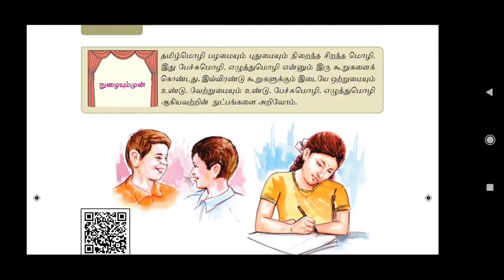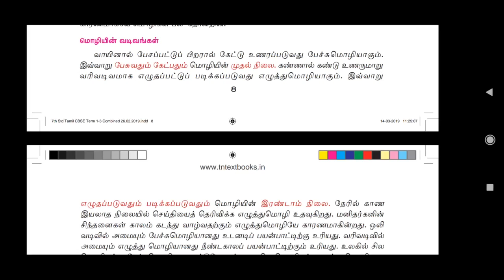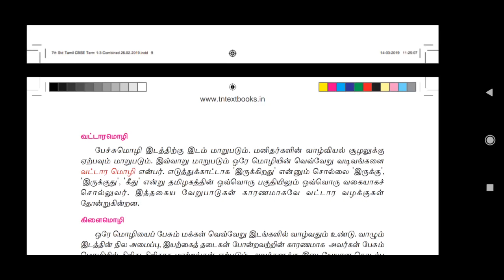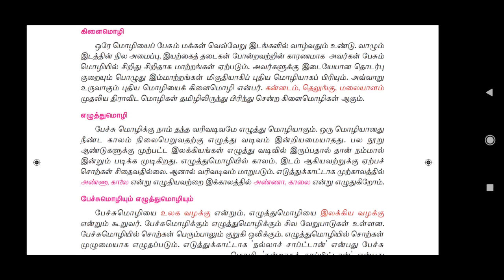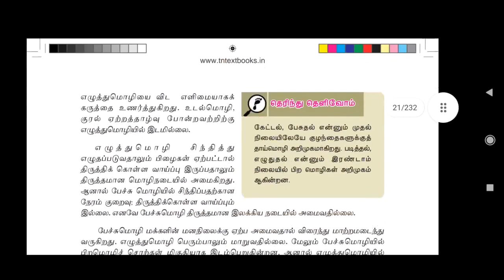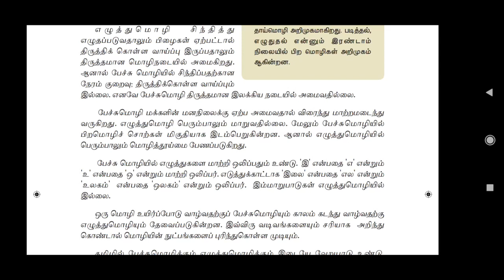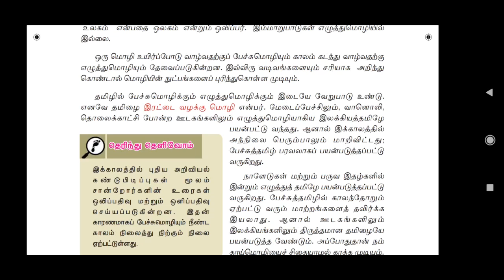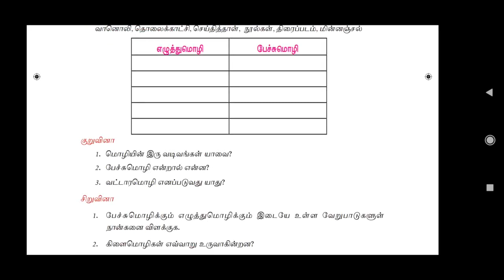Pechu mozhiyum ezhuthu mozhiyum 7th Std Term 1 Tamil/ பேச்சுமொழியும் எழுத்துமொழியும் வகுப்பு 7 தமிழ்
Pechu Mozhiyum Ezhuthu Mozhiyum/1marks/Q&A/7th std tamil/பேச்சுமொழியும் எழுத்துமொழியும்/வினா விடை